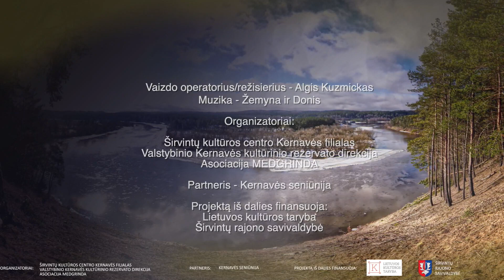EDUKACINĖS PROGRAMOS „Laukiniai valgomi augalai“ PRISTATYMAS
MB „Rimo tūto“ edukatorė - JUDITA KORSAKIENĖ.
PROJEKTAS Pavasario lygiadienio šventė „Teka upelė, duinoja“ Kernavėje.